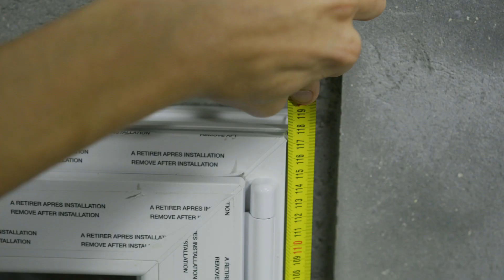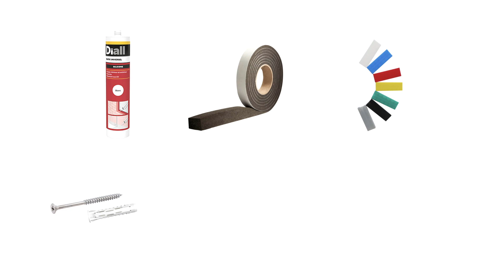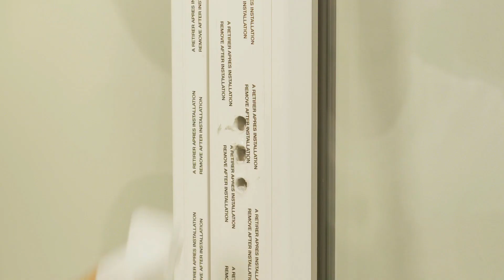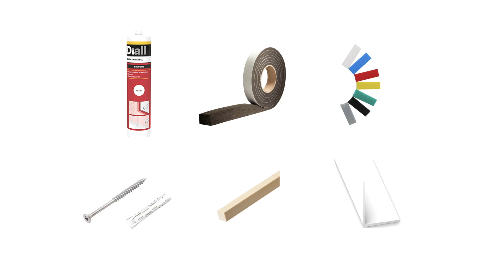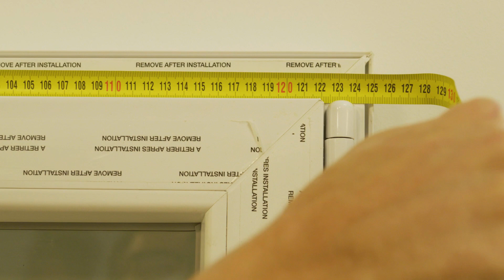Comment installer une fenêtre Goodhome - Castorama